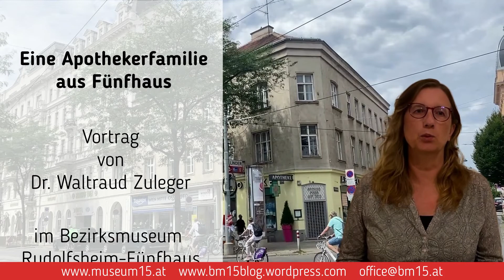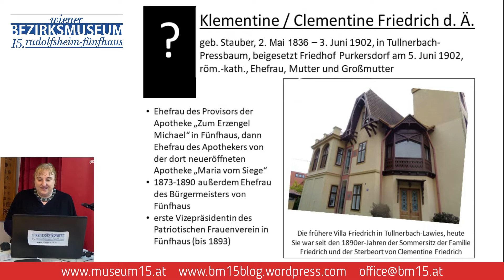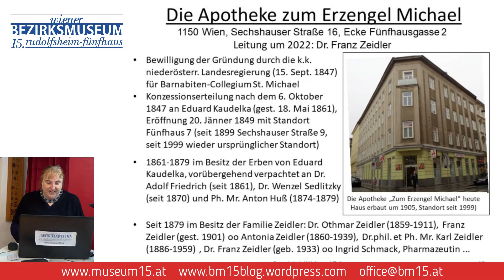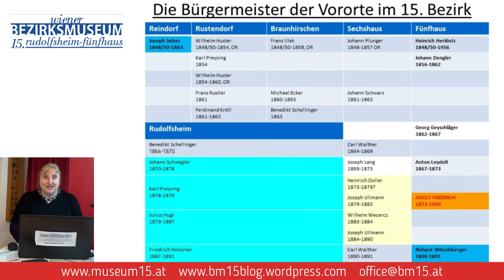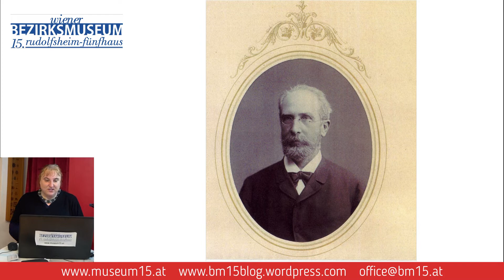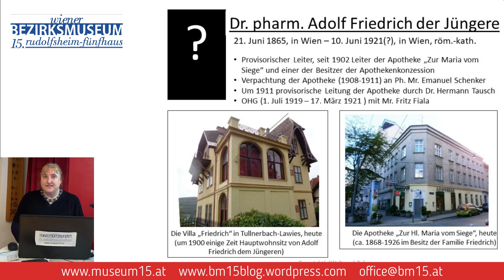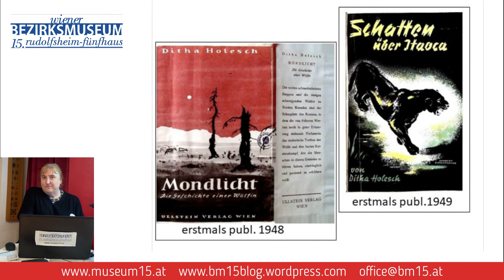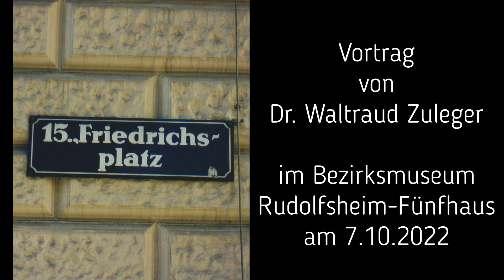Bezirksmuseum 15: Eine Apothekerfamilie aus Fünfhaus (Vortrag Waltraud Zuleger)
Eine Apothekerfamilie aus Fünfhaus
Die Apotheke "Maria vom Siege" und ihre Gründerfamilie

Der Vortrag behandelt die Familie des Apothekers Adolf Friedrich, der es im 19. Jahrhundert bis zum Bürgermeister von Fünfhaus brachte. Die Apotheke übernahm einer seiner beiden Söhne und dann dessen Ehefrau. Die Enkelin Ditha Holesch arbeitete vorübergehend in der Apotheke, machte dann aber als Schriftstellerin Karriere.

Zur Vortragenden:
Waltraud Zuleger ist stets auf der Suche nach neuen geschichtlichen Themen. Sie ist Volksbildnerin, Geschichtsvermittlerin, Bezirkshistorikerin und last, but not least seit mehr als 20 Jahren Mitarbeiterin des Bezirksmuseums Rudolfsheim-Fünfhaus.

► VIDEO INHALT
00:00:00 Intro
00:01:10 Beginn Vortrag
00:02:20 Namensgeberin Clementinengasse
00:05:29 Clementine Friedrich, geb. Stauber
00:13:14 Vorfahren Adolf Friedrich
00:15:57 Stammtafel Familie Friedrich
00:17:03 Adolf Friedrich d. Ältere
00:17:36 Wenzel Sedlitzky
00:19:39 Adolf Friedrich weiter
00:21:04 Apotheke zum Heiligen Michael
00:22:59 Apotheke Maria vom Siege
00:25:44 Die Bürgermeister der 5 Vororte
00:27:35 Adolf Friedrich als Bürgermeister
00:42:48 Forsthaus des Heinrich Melzer, Schwiegersohn
00:15:57 Kirche Maria vom Siege
00:43:54 Villa Friedrich in Tullnerbach
00:46:07 Adolf Friedrich d. Jüngere
00:53:33 Maria Friedrich, geb. Hampel
00:58:04 Ditha Holesch / Edith Friedrich
01:14:18 Abspann

❓Du hast Fragen? Du willst uns Feedback geben?

👋 Weitere Links

Blogartikel "St. Rudolfs-Apotheke – Die bisher unbekannteste Apotheke des 15. Bezirks"

Blogartikel "Die Apotheken des 15. Bezirks"

BM 15-Channel
Der YouTube-Kanal aus Rudolfsheim-Fünfhaus